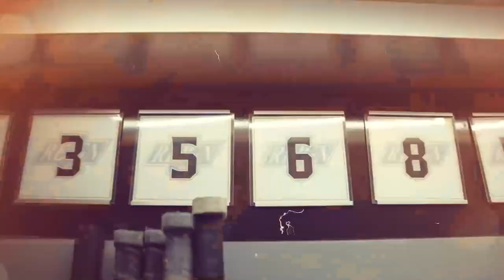End of Season Interview - #43 Jacob Moverare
In our final end of season interview, Jacob Moverare discussed the return to a normal season and what he accomplished this past year.